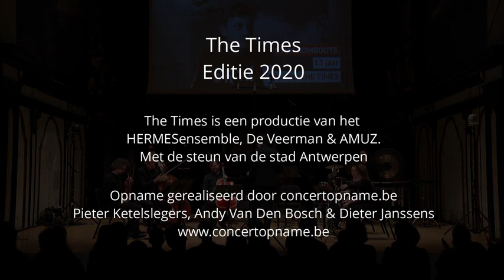The Times 2020 - Stijn Rombouts - Hiroshima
Stijn Rombouts (°2006) | Hiroshima

The Times | Editie 2020
een productie van HERMESensemble, De Veerman & AMUZ. Met de steun van de stad Antwerpen

HERMESensemble
Peter Merckx, muzikale leiding | Bram Van Camp, Axelle Kennes, coaches The Times

Naomi Beeldens, sopraan | Karin de Fleyt, fluit | Freya Bovijn, klarinet | Pieter Jansen, viool | Marc Tooten, altviool | Stijn Saveniers, cello | Catharina Feyen, contrabas | Yutaka Oya, piano | Gaetan La Mela, percussie

Opname gerealiseerd door concertopname.be
Pieter Ketelslegers | Andy Van Den Bosch | Dieter Janssens
concertopname.be